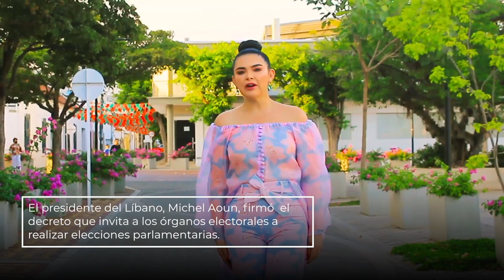El mundo vivirá 15 elecciones en 2022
La democracia del mundo está en peligro...